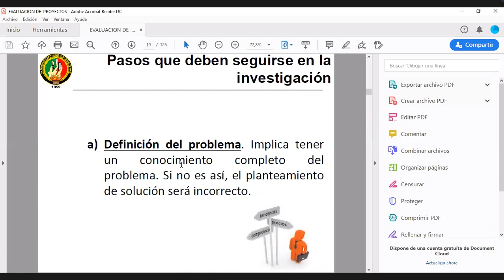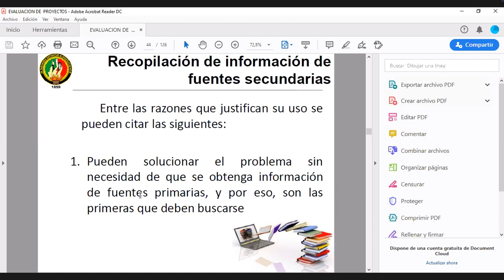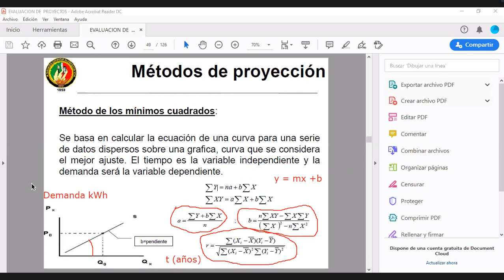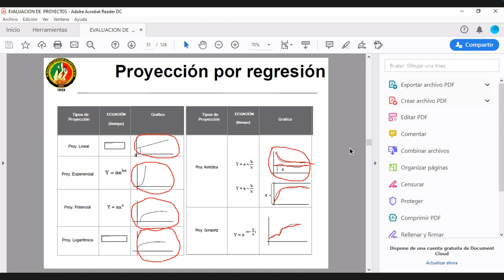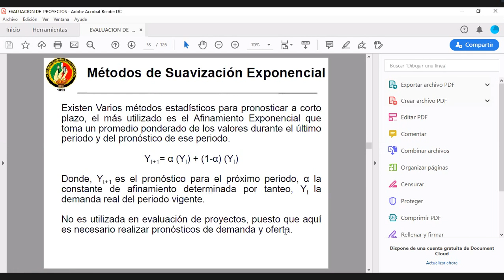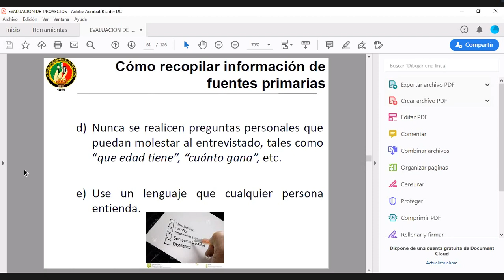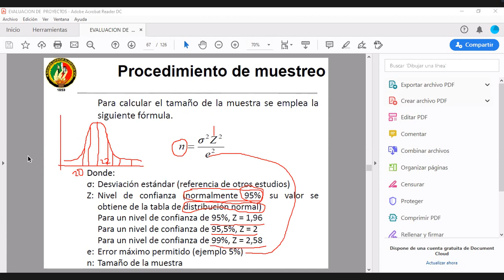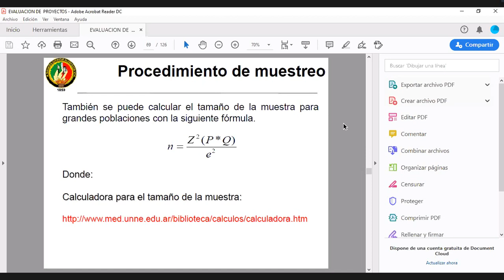Evaluación de Proyectos - C4. Estudio del Mercado Parte 3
Se dan a conocer los múltiples parámetros para realizar un estudio de mercado dentro de un proyecto.